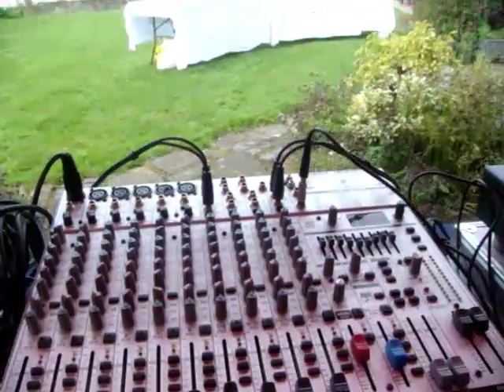Tony & Caroline's Wedding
Tony & Caroline's Wedding, the new Mr & Mrs Wright, Saturday 10th September 2011, The Norfolk Mews Hotel, Coltishall, Norfolk. This is the unofficial video, behind the scene's look of a great day.